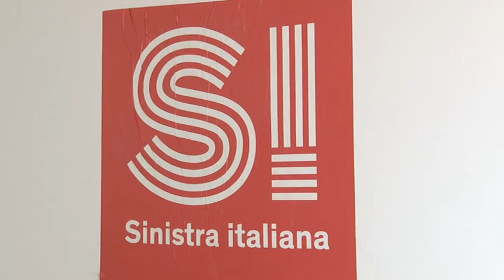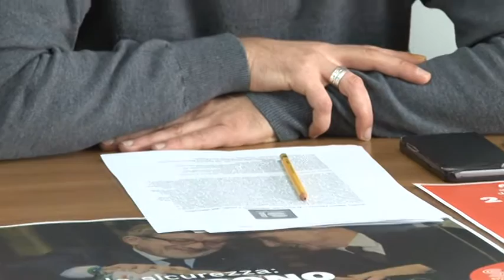Sinistra Italiana. Al via l'organizzazione in Abruzzo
Mancheranno alcuni big come Mazzocca e Melilla, ma Sinistra Italiana è pronta a rilanciare la sua azione sul territorio proponendosi come riferimento a sinistra del PD. Tra un paio di mesi ci sarà il Congresso regionale per ridefinire la posizione del partito anche nei rapporti con Regione Abruzzo e con il presidente D'Alfonso